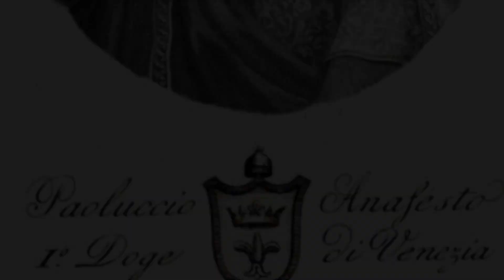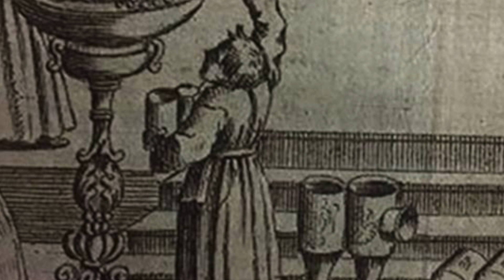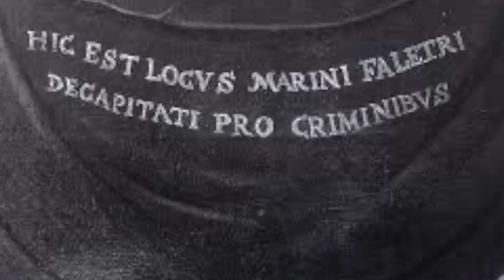Who was the Doge?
The doge has a multifunctional role within the Republic. He was the head of state, the commander-in-chief of the armed forces, and the head of St. Mark's Church. In addition, he was responsible for the day-to-day administration of the city and had significant power in foreign policy and trade matters. He also played an important symbolic role. His figure embodied the unity and stability of the Republic of Venice, and the appointment ceremony was a grandiose and highly choreographed event.